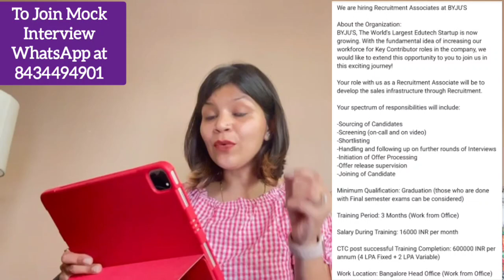Byju's Hiring For Freshers | Salary upto 6 LPA | Latest Job 2023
3) Join My Telegram Channel for daily job updates

➡️if you have any questions feel free to write us on Instagram handles, links are given in the description box or you can write us on comment section